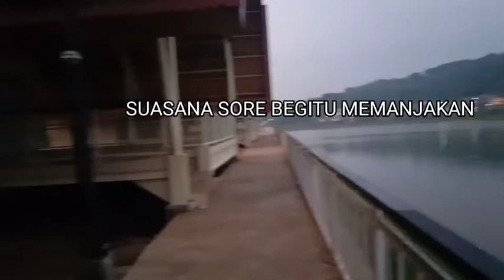PESONA SITU CIBURUY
Taman baru situ ciburuy ini sangan mempesona disen interior bangunan sangat elegant

dan suasana taman sangat rapih.cocok buat para wisatawan yg ingin berkunjung kesini membawa pasangan dan keluarga